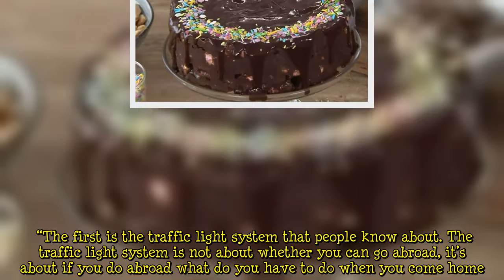Martin Lewis walks off This Morning after 'threatening' to break social distancing rules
Martin Lewis joined Holly Willoughby and Phillip Schofield in the This Morning studio to share his latest money saving tips with ITV viewers. However, the presenter walked off when he was told he wouldn’t be allowed to break social distancing rules after spotting a scrumptious chocolate cake segment later in the show.   Introducing what’s coming up in the show, Phillip said: “It’s a no-fuss no-bake treats which taste like heaven.” “Oh my gosh," Holly commented and Phillip continued: “Donal Skeh  ...